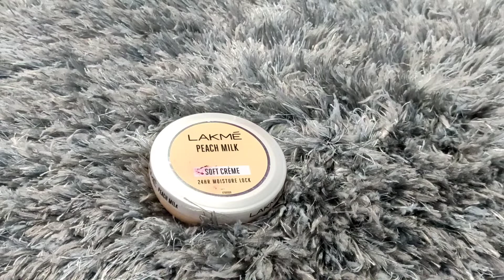Only makeup products that you need | Affordable makeup products under 300